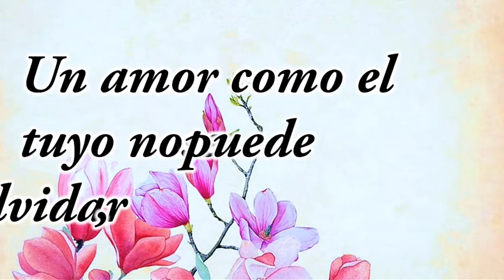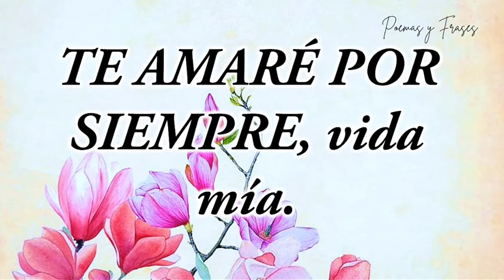❤ Tú eres esa mujer QUE TODO HOMBRE QUISIERA | Poemas de Amor | Frases y versos de amor | Te amo